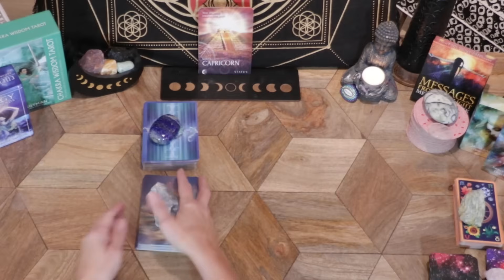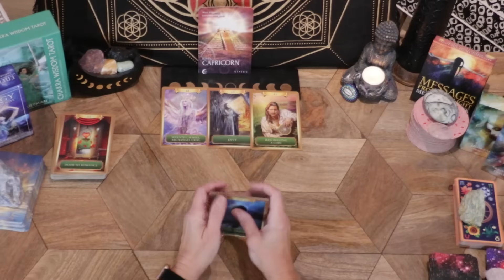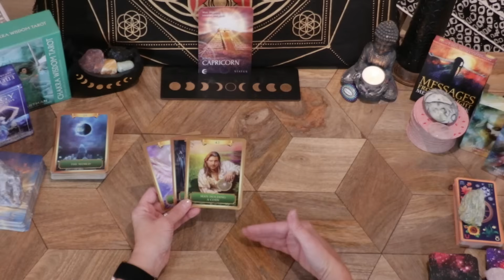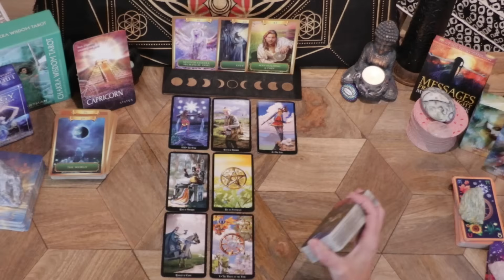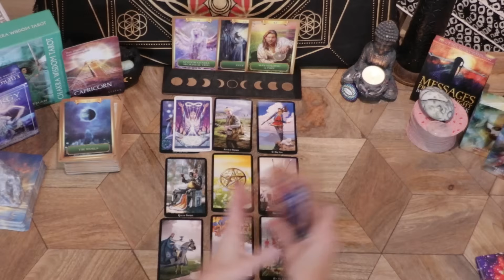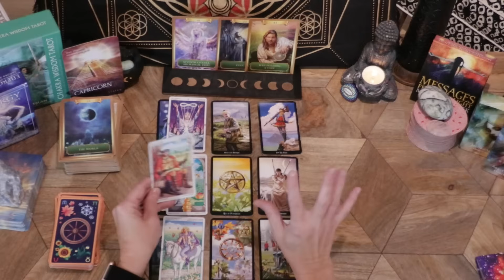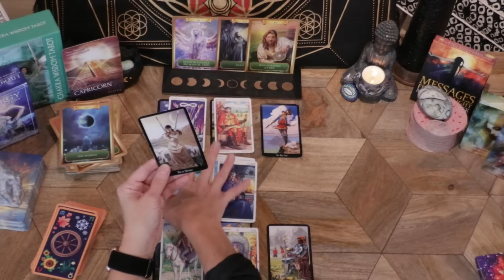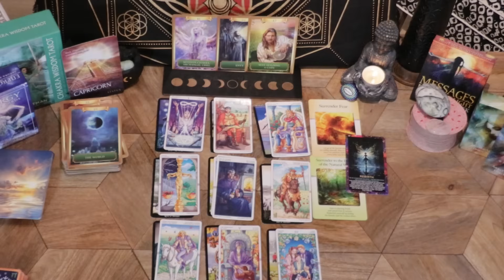CAPRICORN♑U R DETERMINED 2 FOLLOW YOUR VISION! NOTHING STOPS YOU NOW! ABUNDANCE IS FINALLY YOURS.🌞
CAPRICORN - WEEKLY GENERAL READING! NOVEMBER 4TH - 10TH, 2024!

This reading is for any placements of Capricorn in your birth chart.  Sun, Moon & Rising.

It really helps my channel grow.  Don't forget to hit the notification button so that when I upload a new video you will be the first to know!

-The Power of Surrender Cards: A 52-Card Deck
-Qcsdckot Angel Numbers Oracle Cards
-Qcsdckot Angel's Wisdom Oracle Cards Deck
-Wheel of the Year Tarot
-Witches Tarot